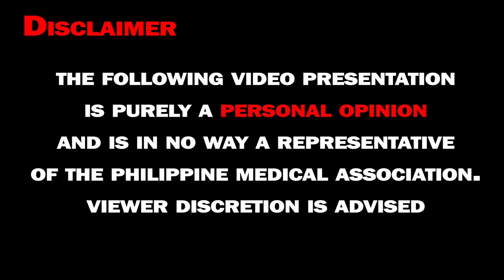Unsang maayo sa panglawas single o in a relationship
This program was aired on November 29, 2023 on  DxUM Radyo Ukay(AM Radio Frequency 819 Davao) program Doctor Cagape Doktor sa Kahanginan every Monday to Friday 8am to 9am. Wednesday is also live on Facebook seach for DR. EDWARD R. CAGAPE MD
My Clinic is located at Suite 21 Um Multitest Bangoy St. (Formerly Ponciano St.) Davao city. Clinic schedule Mondays to Saturdays 7am to 12 noon (cut-off time).
Please send a text query to my secretary on my availability before coming to my clinic. Secretary number 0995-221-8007.
Thank you for your support. Without you this channel would not have been possible.